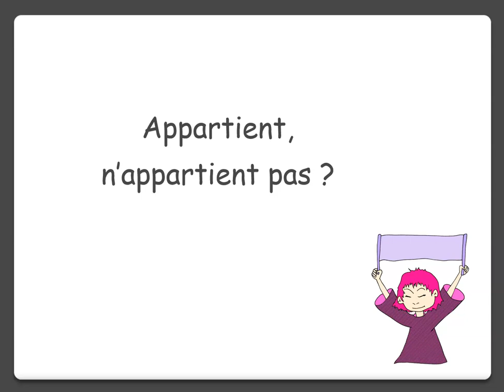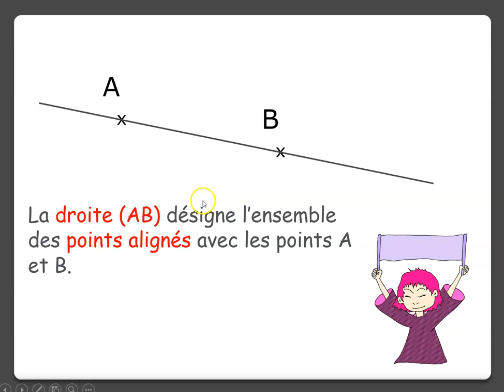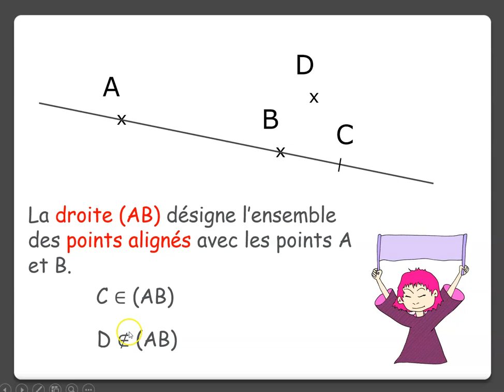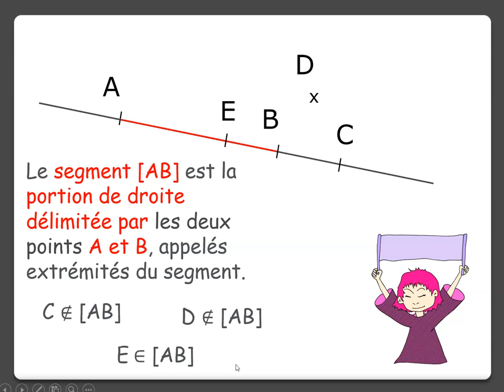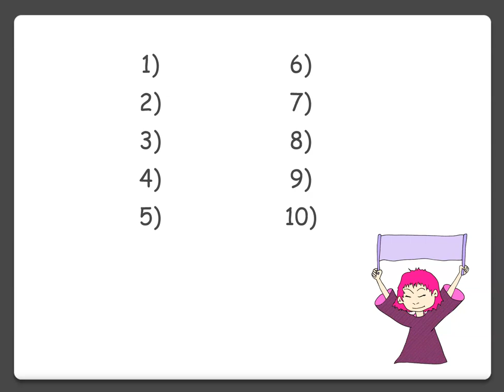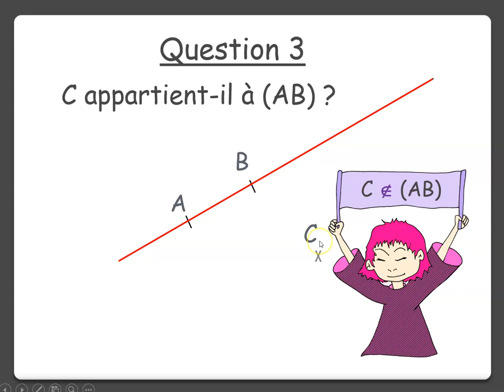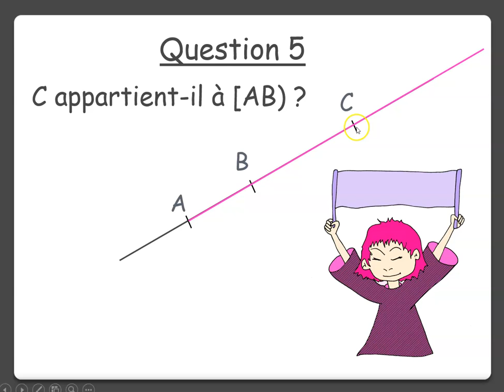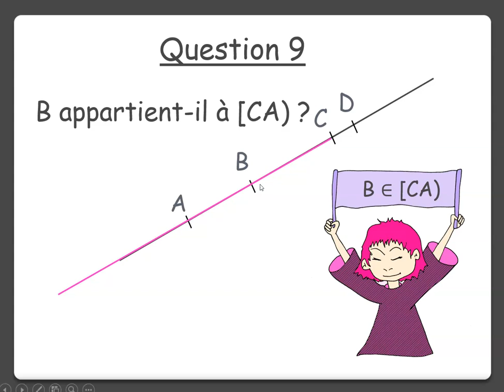Appartient ou n'appartient pas Questions flash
Retrouve en 10 questions flash, si un point appartient à une droite, une demi-droite ou un segment.